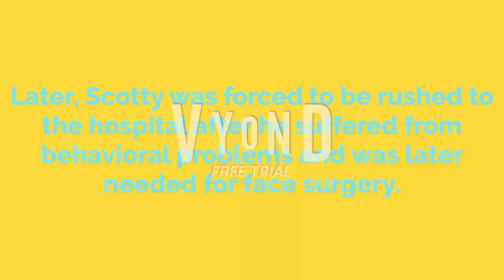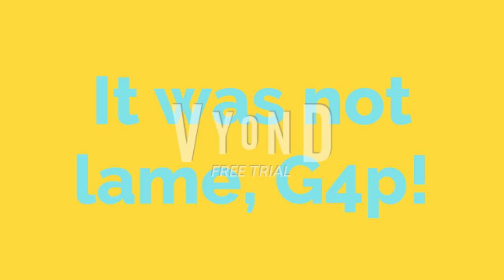Universal Logo Bloopers 125: We're Off to See a Blooper!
It's nearly Christmas, so we're kicking off the new week with a new ULB episode! So yeah, enjoy the video! =)
G4p TV Isn't just home for many Series such as Universal Logo Bloopers, Roblox Ads Error GA and many other series, but this channel is also Home for Videos, so Subscribe to my Channel and Click the Bell Icon so you won't miss my new videos i upload!